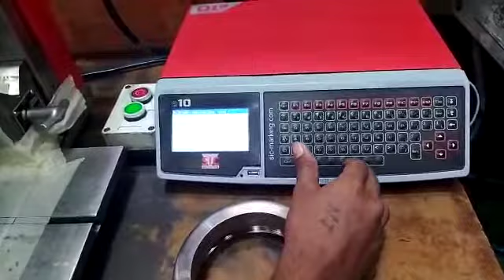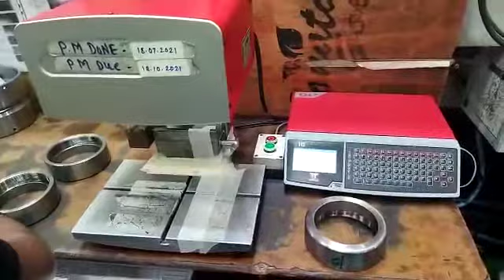NAME WRITING MACHINE